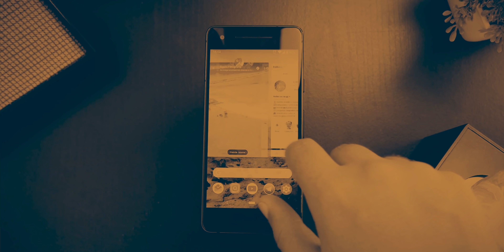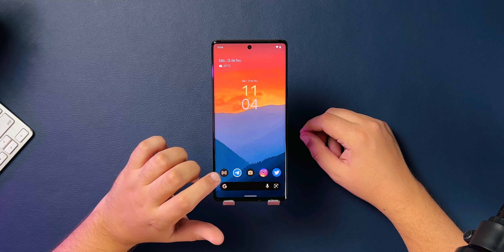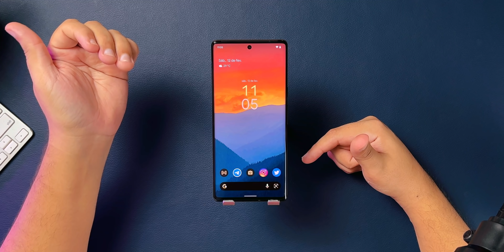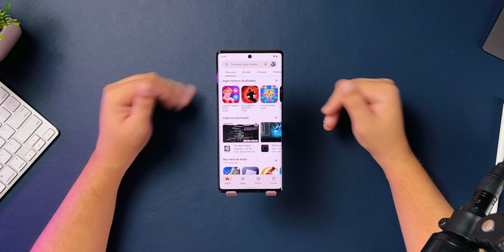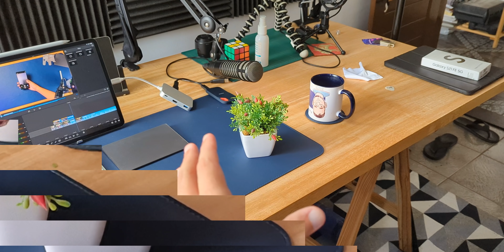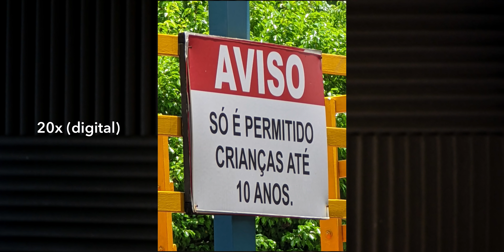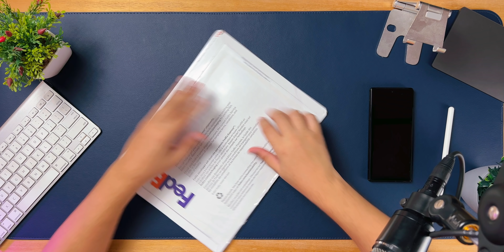1 SEMANA com o PIXEL 6 PRO - PERSONALIZEI DO MEU JEITO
👉 Eletrônicos mais vendidos na Amazon

Como em todos os anos, primeira coisa que faço com meu novo Google Pixel é instalar alguma skin para personalizar, dessa vez da Dbrand. Hoje além de mostrar pra vocês o resultado, eu também contei minha experiência de 1 semana usando o Pixel 6 Pro. Em breve eu trago mais videos!

Meu equipamento para foto/vídeo:

Lumix G7 + Lente Samyang 12mm f/2 + Lente Panasonic 14mm f/2.5 + Lente Canon 50mm 1.8, com adaptador M4/3, Zoom H1, Zoom H4N, Rode Videomicro, Microfone Yoga HT 81